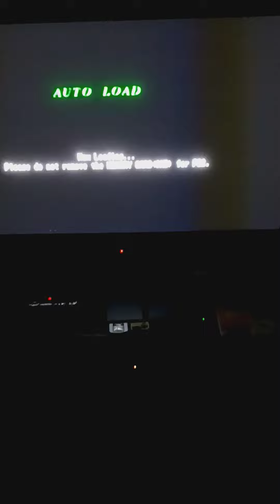Street Fighter EX3 Intro - ( 2000 )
This Is The Intro Of Street Fighter EX3 On PS2 As You Can See Why My Boot Up Screen Is Different Cause Awhile Back In 2009 When I Was Living With My Mom In My Old Neighborhood In Mount Vernon NY God Rest Her Soul. My Older Friends @Thegamingking89  Added The ESR Free Mcboot In My Memory Card To Play PS2 Games On Backup Games On Blank CDs and  All That Stuff WhichThey made For Me Which I Still Have & Kept BTW. Yea Those we're some good Times but I kept them As A Momento as Memories.but what more can I say Friendships Come & Go

But I'm Actually Using The Psychical Copy Of Street Fighter EX3 & As You Can See The Case Of The Game Which Is Right Next To My PS2.

And Also I recorded This At 5 :18 AM In In The Morning In The East Coast Where I Live And As You Can hear outside my Window It's Drizzling Rain Outside.

This Is the 1st Street Fighter Game That goes up 4 - players Via Multi - Tap on Arena Mode is Multiplayer and Also Original Mode Is Co-op as Unless you Set It To Manual 2 player.

Manual 2 Player When You Control Your Partner Character With The 2nd Controller . ( If The game Is Started With the 2P controller ,  This Becomes Manually 1P